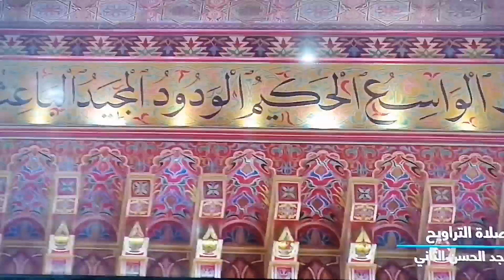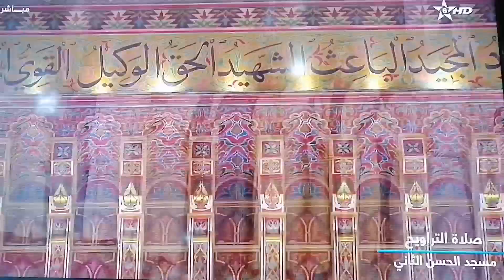صلاة العشاء مباشرة من المسجد الحسن التاني بصوت الشيخ عمر القزابري الليلة 18